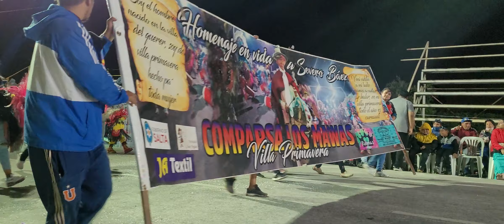"Comparsa Los Mawas 2022" - Corsos Salta 2022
Comparsa los mawas villa primavera 2022
corsos oficiales salteños 2022